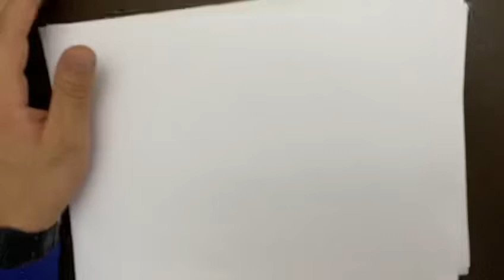Drawing letter T in 3D